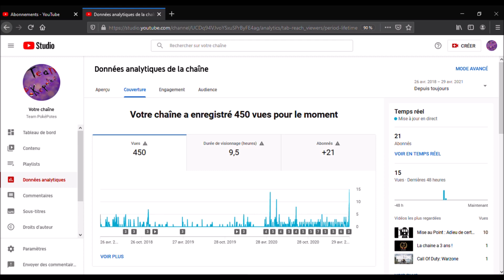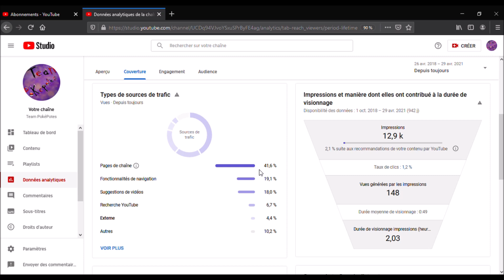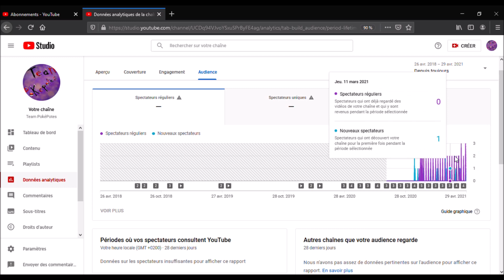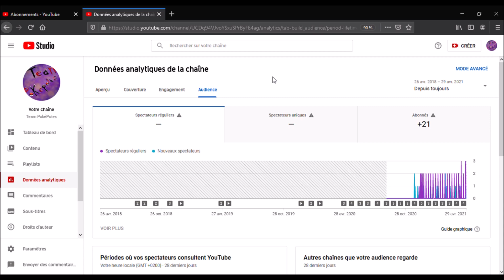SAR Team PokéPotes 3 Episode 4 : Les stats de la chaine !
Nouvelle épisode de SAR Team PokéPotes 3 !